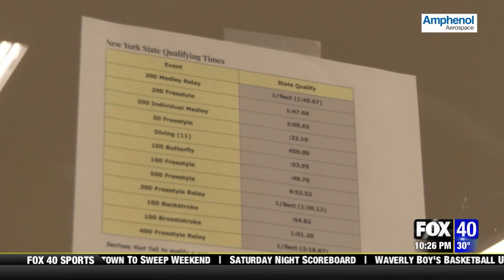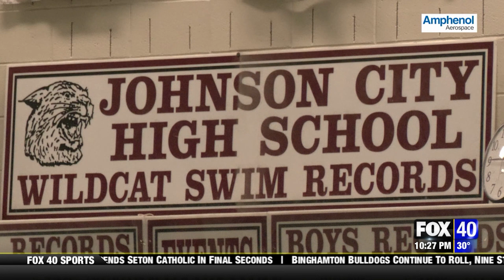Ian Mills Sports Reel January 2024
My name is Ian Mills and I have had the pleasure of serving as the Fox 40 Sports Director in Binghamton, NY over the last two years. I originally started as a Production Assistant, still taking classes in college and have since worked my way up the ranks.

In this position, I have produced, edited and written my own half-hour documentary special. I have also created two different reoccurring sports shows focused on high school athletics.

Take a look at my reel and any feedback is welcome!